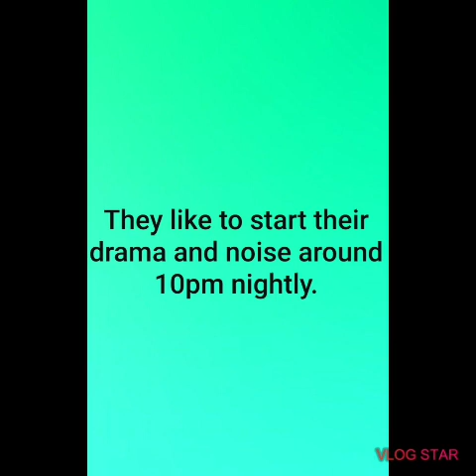Raw sound of the fighting upstairs last night.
lakey inspired FIND A WAY for intro
Tweakers and dealer fighting upstairs, sounded like dealer hit his mentally unstable girlfriend as she tried to make a run for the door from the living room.